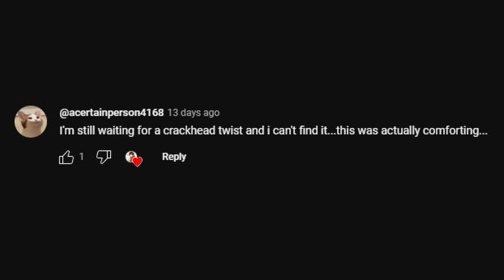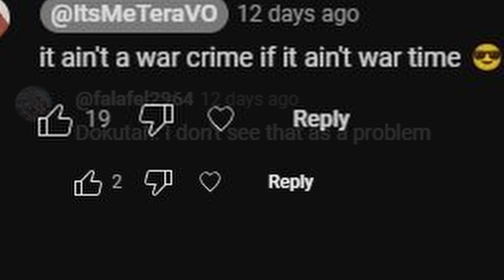the duality of man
unhinged

⁃ I am open to commissions/collabs/professional voiceover!